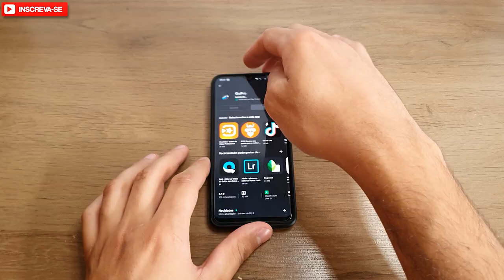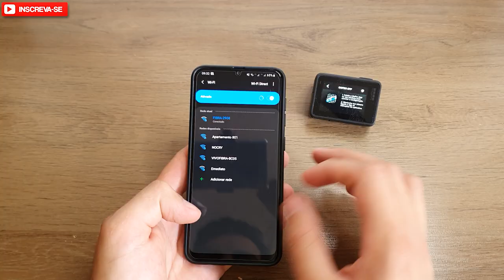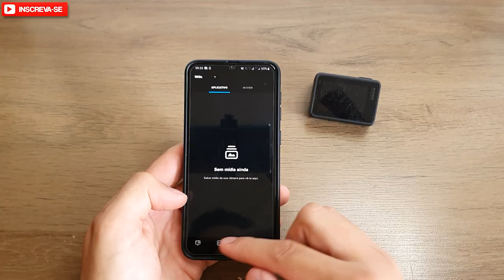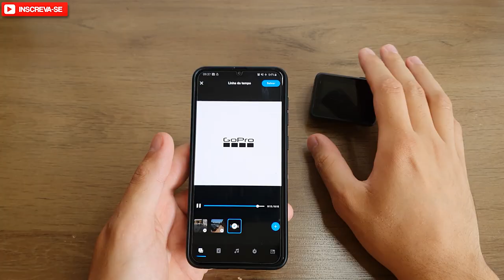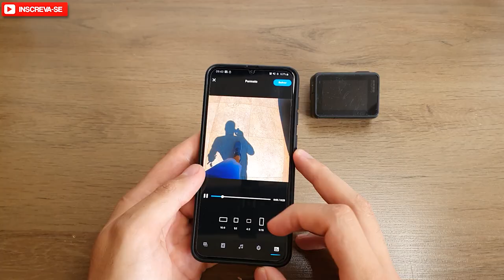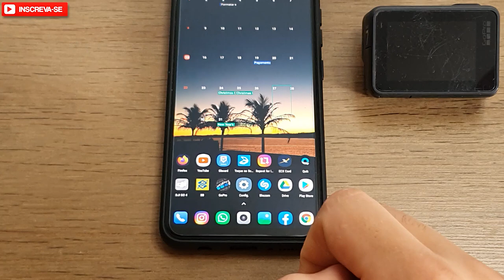TUTORIAL COMPLETO GOPRO - COMO BAIXAR E EDITAR OS VIDEOS PELO APP DA GOPRO - DICA RÁPIDA #14